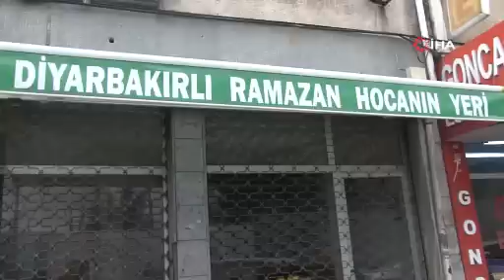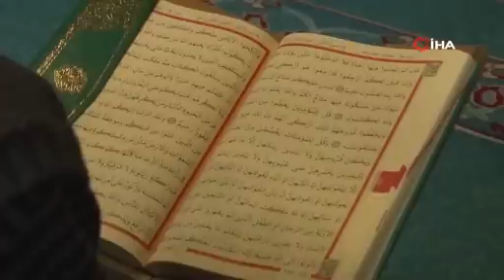Ramazan Hoca'nın Cenazesi Diyarbakır'a getirilmek üzere yola çıktı